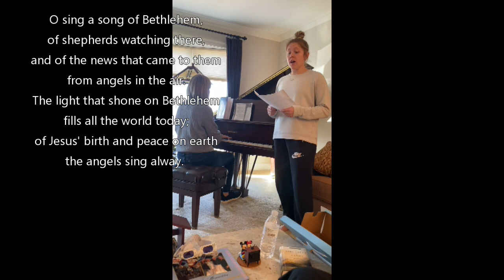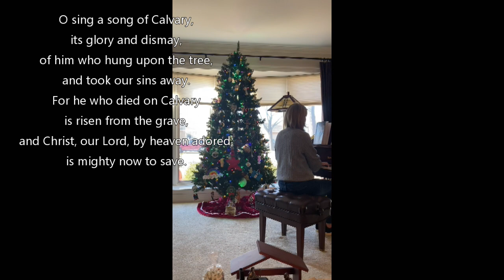"A New Day!" | CPC Worship January 3, 2021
Rev. Dr. Brett Becker, Pastor/Head of Staff

Laura LaGrange, organ
Linda Fauquet, piano; Ginny Dowling, handbells
Jen McClung vocalist & guitar
Sara Sweeney, vocalist

Collegiate Presbyterian Church
159 Sheldon Ave. Ames, Iowa